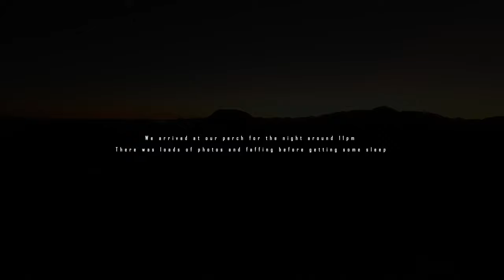Winter Adventures | Glencoe | Scotland | Stob Coire Raineach (Buachaille Etive Beag)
The wee Buachaille bivvy.. had to be done in the winter. We'd just missed out on the cloud inversions of the previous days but that didn't matter in the end. What a night to walk with a wonderfully bright moon, and a morning that would prove to be extremely special. Check out the 360 drone shot to see some of Scotland's most amazing and most iconic mountain tops through the crystal clear air.
KEEPING SCOTLANDS HILLS CLEAN AND TIDY!

Tak It Hame is Mountaineering Scotland's campaign that says what it means: encouraging the hill walking, climbing and mountaineering community, and others, to remove litter safely from our hills.

ON THE ADVENTURE TRAILS - SCOTLAND